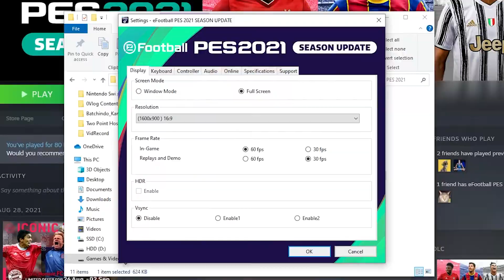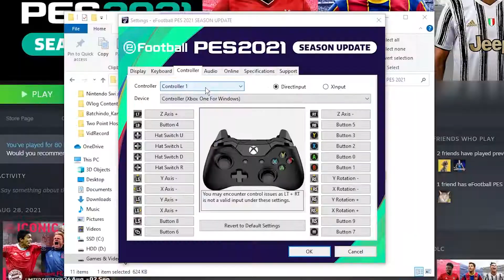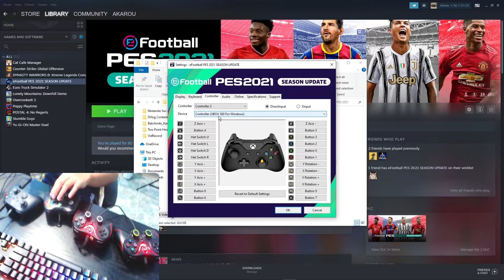Cara Maen Setting 4 Player di PES/eFootball 2021/2022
Apa alasan kalian belum tau cara maen 4 player?
1. Gak tau settings PES dimana
2. Gak punya 4 controller
3. Gak ada pilihan 4 player
4. Lainnya